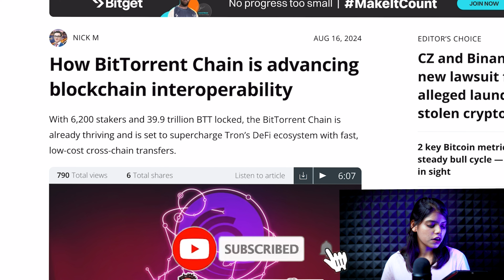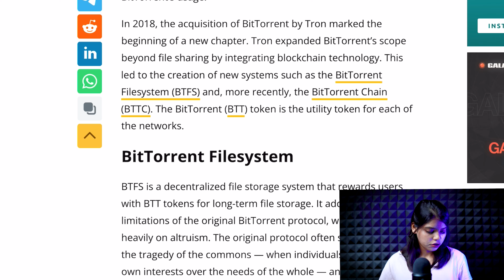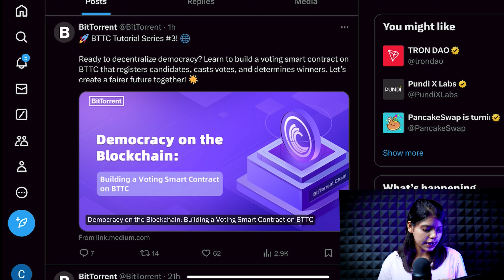Bittorrent Coin अब ₹1 जाने को तैयार? 😱|bittorrent coin news today | btt crypto